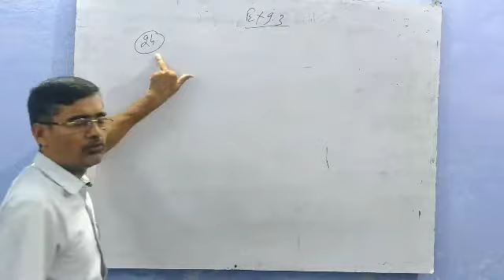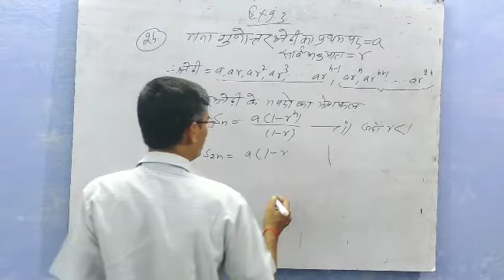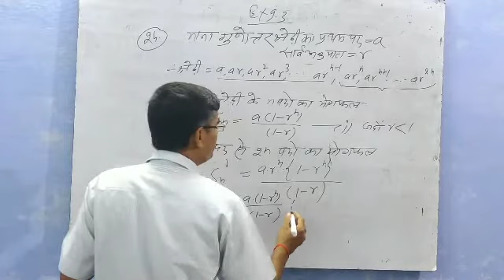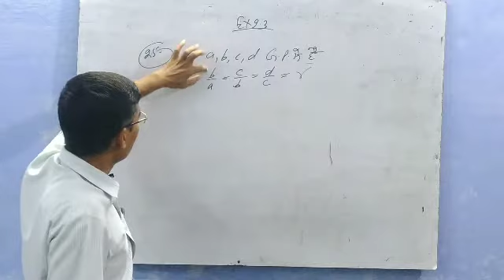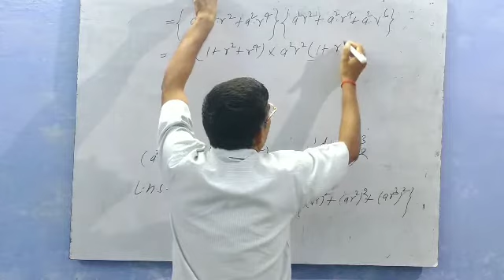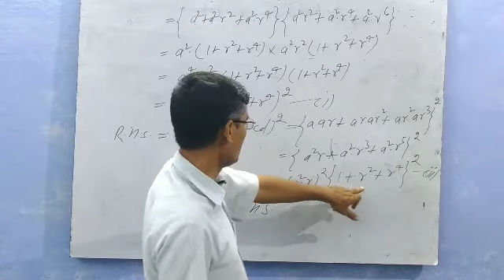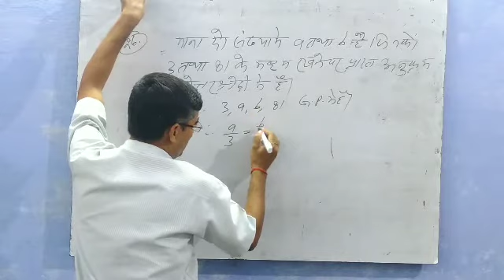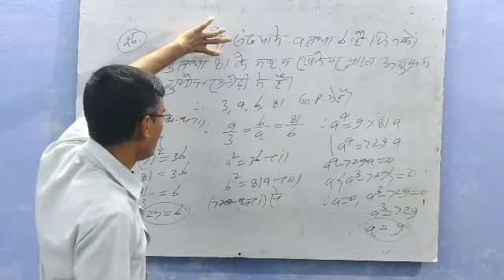क्लास 11_गणित_अनुक्रम तथा श्रेणी_अभ्यास 9.3_प्रश्न26 के आगे